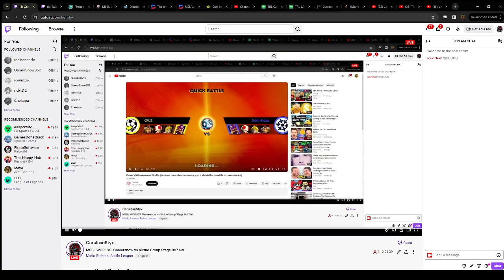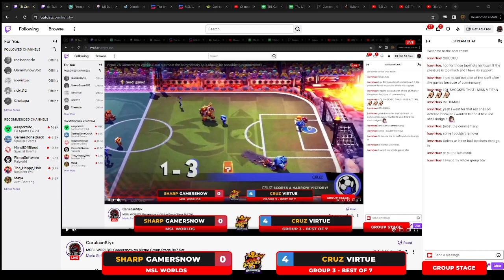Gamersnow vs Virtue | MSL 2023 WORLDS | Group Stage - [Mario Strikers Battle League]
Watch Snow take on Virt in the MSL 2023 WORLD CHAMPIONSHIP Group Stage Group 3

P1 - Snow
P2 - Virt